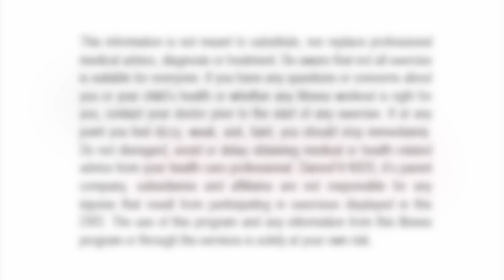Rihanna - Birthday Cake (Tutorial) | Dance Fitness with Jessica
Hello everyone, here is a dance tutorial to one of our favorite dances, "Birthday Cake" by Rihanna. The arm movements are fast, so I'm going to break them down for you. Hope you enjoy!

The Official Dance Fitness with Jessica YouTube Channel